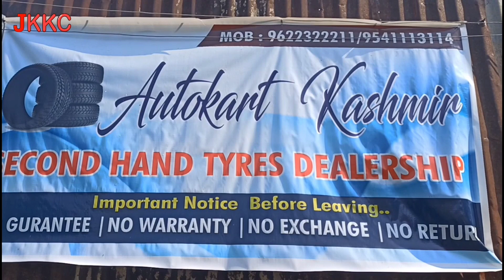All Types Of Used / Second hand Tyres Available | Near Mill Stop Alamgari Bazar Srinagar Kashmir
The tyres are available inside the industrial area, near Mill stop, Alamgar bazar Srinagar